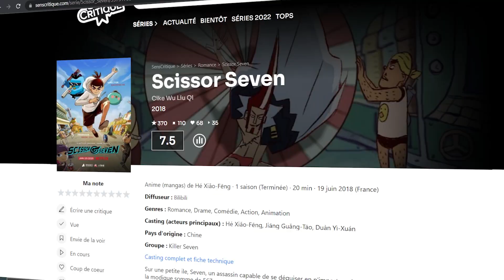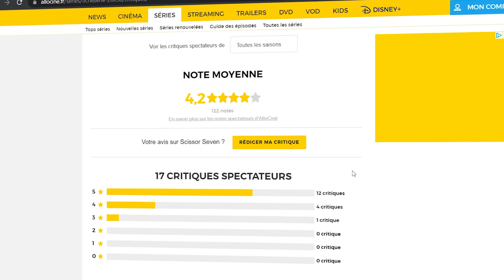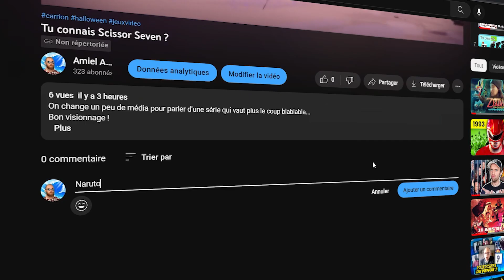Tu connais Scissor Seven ?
On change un peu de média pour se pencher sur une de mes autres grandes passions : les séries animées ! Et on entre en plein dans le sujet avec un OVNI disponible sur le catalogue Netflix : Scissor Seven !
Bon visionnage !

N'hésitez pas à me suivre sur les différents réseaux ainsi que de laisser des commentaires savoir ce que vous en pensez :

Ah et oui, je suis toujours à la recherche d'un exemplaire de God of War Ragnarok donc si jamais vous en avez un en trop... De plus, Hong Kong et la Chine, ce n'est pas tout à fait la même chose mais ce serait trop compliqué à résumer dans la description d'une vidéo Youtube... Qui sait, peut être en fera-t-on un "Tu Connais" un jour !

tchaw !